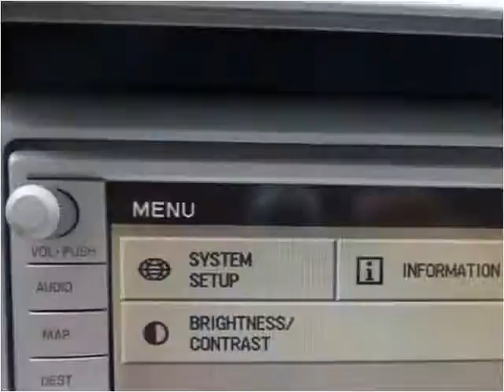2004 Lincoln Aviator Used Cars Teterboro NJ